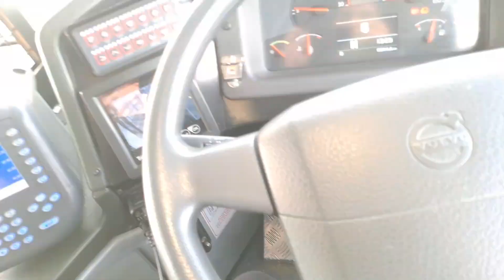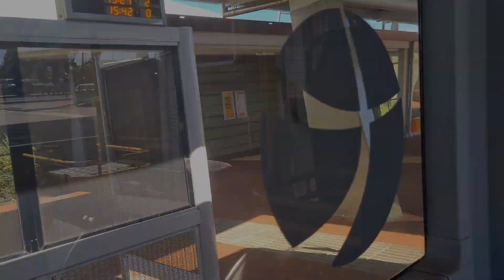A ride on TP 121 +full 555 route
the oc500le midis are sadly getting retired soon, so i made this video as an archive for the future to remember these buses.

the Rockingham song is not mine it's from mix94.5.